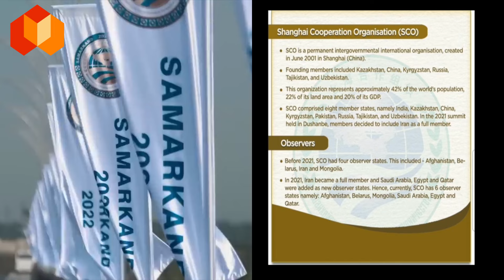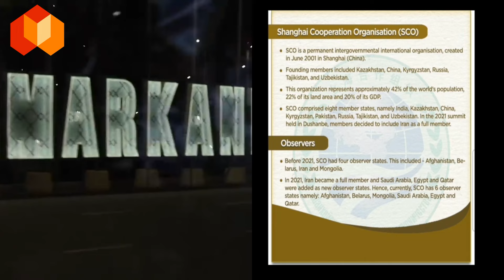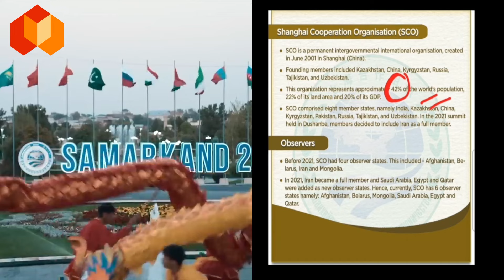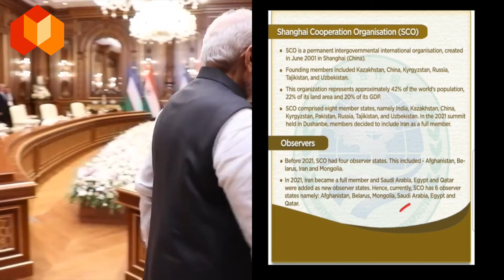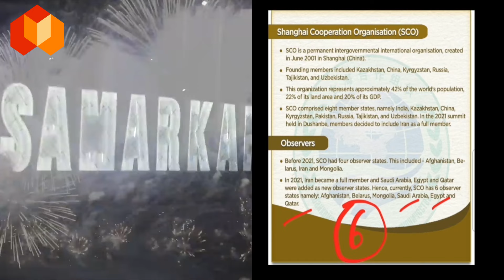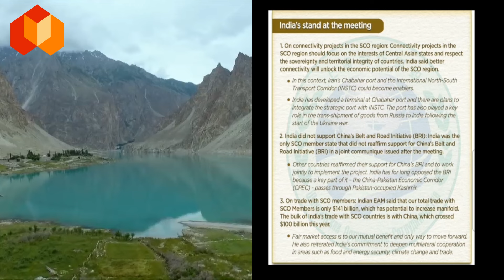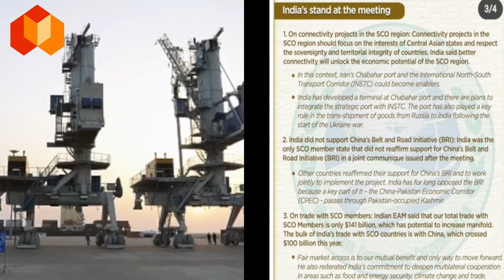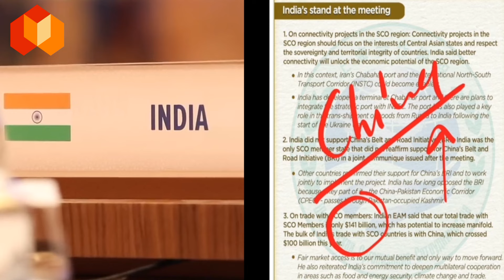SCO: Shanghai cooperation organization. know everything about it.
The Shanghai Cooperation Organisation is a Eurasian political, economic and security organization. It is the world's largest regional organization in terms of geographic scope and population, covering approximately 60% of the area of Eurasia, 40% of the world population, and more than 30% of global GDP.
Headquarters: Beijing, China
Founded: 15 June 2001
Founders: China, Russia, Uzbekistan, Kazakhstan, Kyrgyzstan, Tajikistan